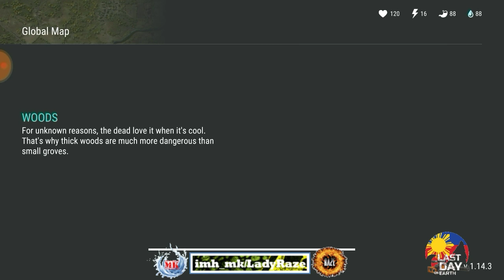"Tanya" base raided - Last Day On Earth: Survival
GOOD GUN RAID / MELEES , RESOURCES + AN ELECTRONIC GENERATOR..

MUSIC TITLE: (FLUTTER)